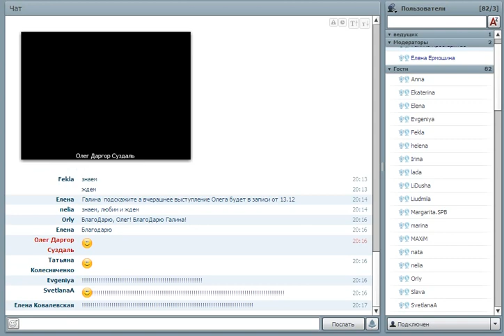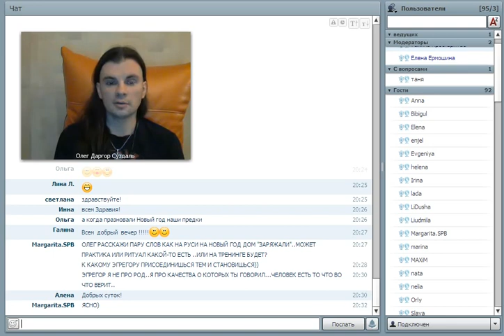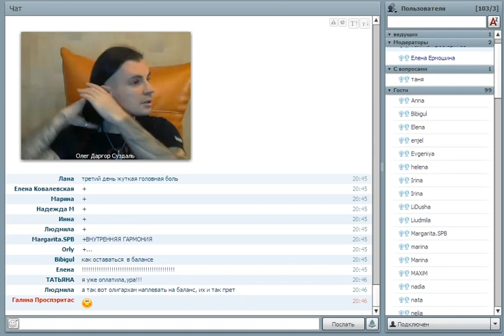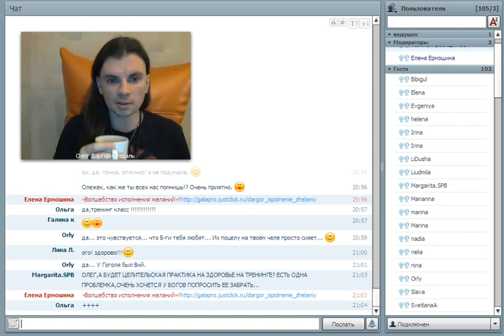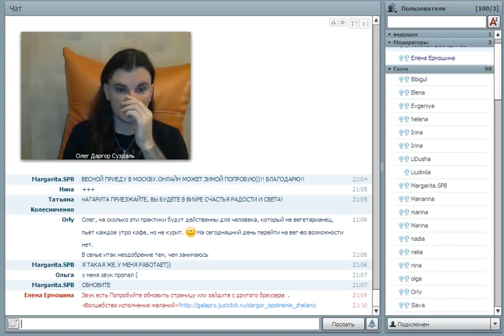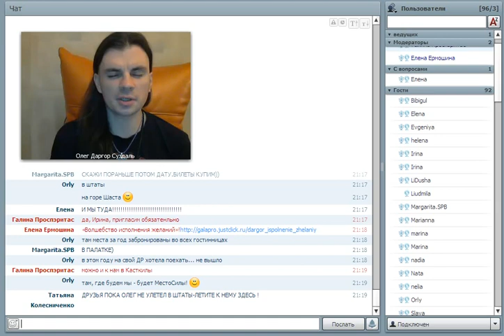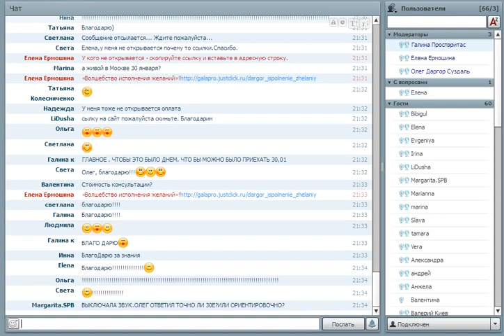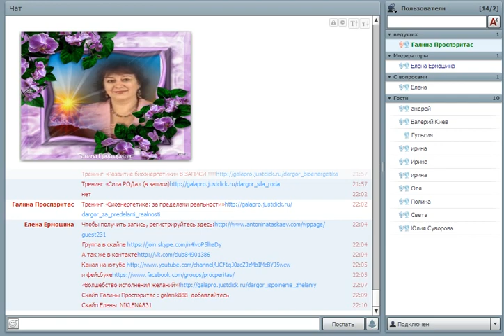Волшебство исполнения желаний!Олег Даргор.14.12.15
«Волшебство исполнения желаний»!